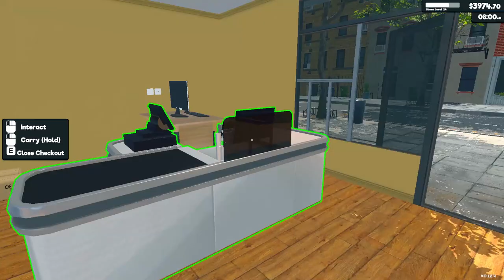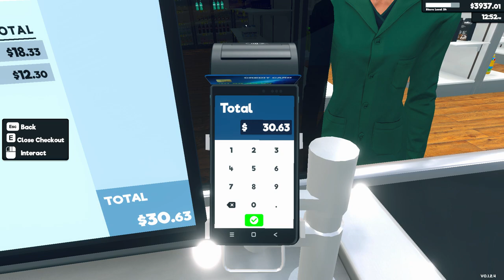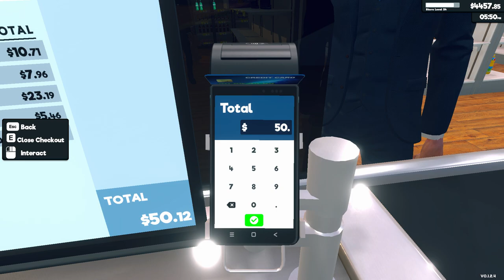Supermarket Simulator Day 43